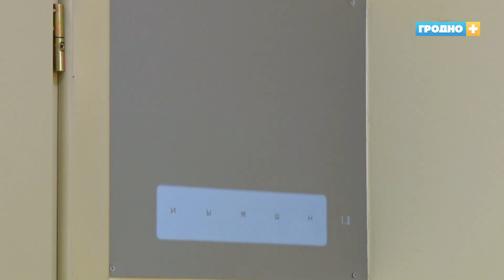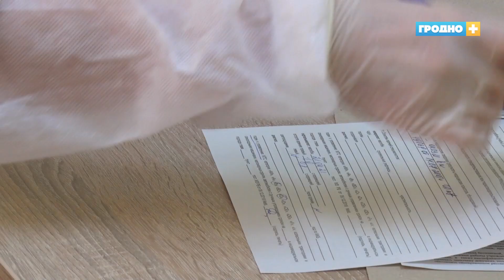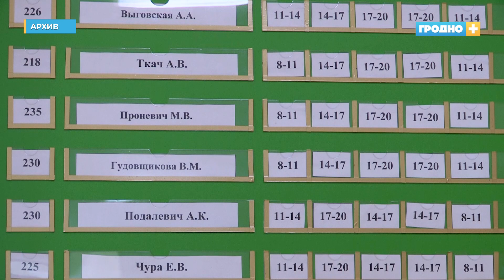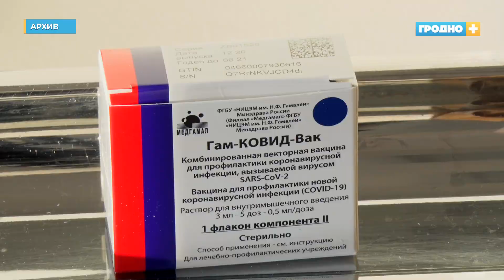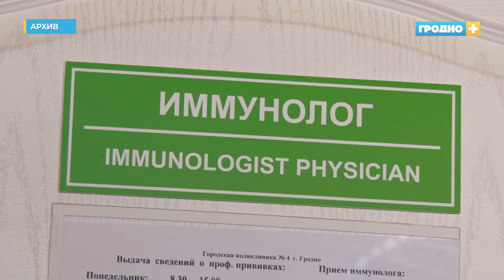Как пройти медкомиссию в условиях пандемии коронавируса?